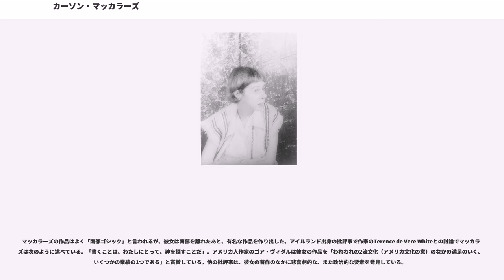カーソン・マッカラーズ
カーソン・マッカラーズ（Carson McCullers、本名：Lula Carson Smith、1917年2月19日 - 1967年9月29日）はアメリカの作家。彼女はエッセイや詩だけでなく、小説、短編、戯曲を書いた。処女小説『心は孤独な狩人（原題：）』ではアメリカ南部を舞台に、社会に順応できない人間や排除された人間の魂の孤独を探究した。他の小説も同様のテーマを扱い、南部に舞台を置いている。

1917年ジョージア州コロンブスの中産階級の家にルーラ・カーソン・スミスが誕生した。彼女の母は、大農園所有者で南部同盟の英雄の孫娘である。父はフランスユグノーの血すじの時計職人で宝石商だった。彼女は5歳からピアノのレッスンを受け、15歳のときに父からタイプライターをもらった。

2年後、彼女はピアノの勉強のため、ニューヨークのジュリアード音楽院の音楽部門に送られたが、授業料のために取っておいたお金をなくしてしまって、1度も学校へは通わなかった。下働きをしながら、ワシントン・スクウェア・カレッジと、コロンビア大学の夜間クラスでテキサス出身の作家ドロシー・スカボローのもとで創作を学んだ。作家になる決意をし、1936年自叙伝「Wunderkind」をストーリー・マガジン（Story magazine）から出版した。音楽の才能がある人物と思春期の不安が描かれている。

1935年彼女はノースカロライナ州に移り、1937年にリーブス・マッカラーズと結婚した。そこで初の小説である『心は孤独な狩人』が書かれた。南部ゴシックの傑作である。このタイトルは、彼女の編集者がフィオナ・マクラウド（Fiona MacLeod）の詩「The Lonely Hunter」からとってきて提案したものだった。この小説はアンチ・ファシスト本として理解されている。合計で彼女は8冊の本を出している。23歳のときに書かれた『心は孤独な狩人』（1940）、『黄金の眼に映るもの（原題：）』（1941）、そして『結婚式のメンバー（原題：）』（1946）は最もよく知られている作品である。短編小説集『悲しき酒場の唄（原題：）』（1951）もまた、孤独や報われない愛の痛みを描いている。彼女はニューヨークのサラトガ・スプリングズにあるYaddo（アーティストのコミュニティー）の同窓生だった。

『心は孤独な狩人』は1968年にアラン・アーキン主演で『愛すれど心さびしく』として映画化された。『黄金の眼に映るもの』は1967年にジョン・ヒューストン監督により『禁じられた情事の森』として映画化され、マーロン・ブランドとエリザベス・テーラーが出演した。のちにヒューストン監督は次のように語っている。「わたしが初めてカーソン・マッカラーズに会ったのは、第二次大戦中のことで、ニューヨークの北部にポーレット・ゴダードとバージェス・メレディスを訪ねたときだ。彼女はすぐ近くに住んでいて、ある日散歩していると、彼女は自宅の戸口からわたしたちを歓呼して迎えてくれた。そのとき彼女は20代前半だったが、すでに最初の（脳）卒中を起こしていた。……（その様子は）麻痺ではなく、むしろ臆病な動物の震えだった。しかし、カーソン・マッカラーズが立ち向かった人生の中で、その態度には怯えも弱さもなかった……」。

彼女の結婚はうまくいかなかった。彼ら夫婦はどちらもホモセクシャルの関係だった。マッカラーズとリーブスは1940年に別居し、1941年に離婚した。彼女がリーブスと別れたあと、ニューヨークへ移り、ハーバース・バザーの編集者ジョージ・デイビスと同居した。ブルックリンで彼女はアートコミュニティーのFebruary Houseのメンバーになった。彼らの友人にはW・H・オーデン、ベンジャミン・ブリテン、ポール・ボウルズと夫人のジェーンがいる。第二次世界大戦後、彼女はほとんどパリで過ごした。このころの彼女の親しい友人にはトルーマン・カポーティ、テネシー・ウィリアムズがいる。

1945年、マッカラーズとリーブスは再婚した。3年後、彼女が鬱病のとき、自殺を企てた。1953年、リーブスは彼女に心中しようと説得したが、彼女は逃げだした。彼女が彼のもとを去ったあと、彼らが住んでいたパリのホテルで、リーブスは睡眠薬の過剰摂取で自殺した。マッカラーズのほろ苦い戯曲「The Square Root of...